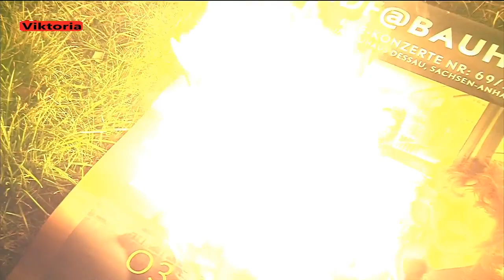KATZENJAMMER - Rock Paper Scissors zdf@bauhaus 2015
➤Katzenjammer is an English-language Norwegian band from Oslo, formed in 2005. The band consists of Anne Marit Bergheim, Solveig Heilo and Turid Jørgensen. Former band member Marianne Sveen left the band in the beginning of 2016.

➤The similarities and music used belong to the original owners.
    This video for affective purposes only and has no cash value!!

    please get in contact with me and I will delete it immediately... thanks!

Everything you want everything you do
Everything and anything is up to you
Every single day starts with a riddle
You can go left or right down the middle

So take a little trip down the road and see
What you're gonna find who you want to be
But you might have to pick between these three

Rock Paper Scissors which one is it's your decision
And no matter what you chose you gonna live it

Everybody wants to be happy so
Take a look around find a hand to hold
If you really want you can change like the weather
No matter what you do it'll keep getting better

Everything you want that is who you are
You can be the sun and the moon and the stars
Or the bass or the drums or the lead guitar

This song is by Katzenjammer and appears on the album A Kiss Before You Go (2011)